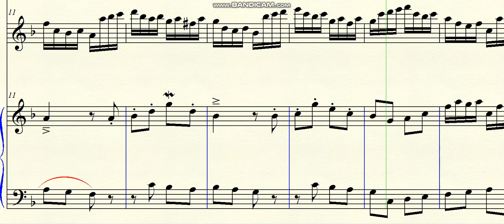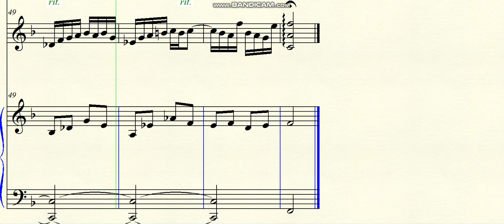DOK 1.194 - Little Sonata for Violin and Harpsichord (F) - Allegro assai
~ for Violin and Harpsichord
Brazil - 2023